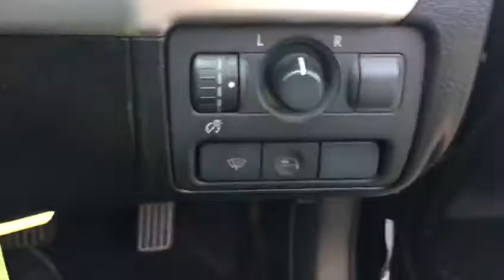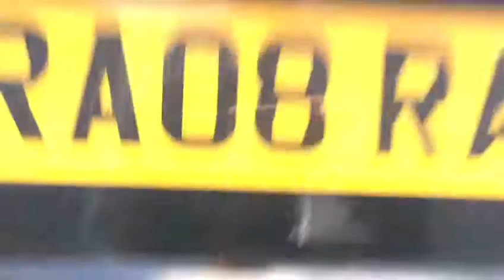RA08RAA SUBARU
Video from Nalton